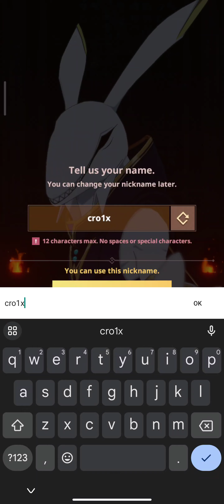TOWER OF GOD: NEW WORLD GAMEPLAY